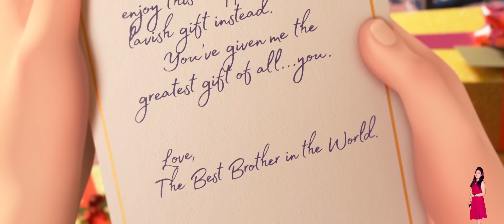The Boss Baby Family Business (2021) Explained In Hindi | Prime Video हिंदी /उर्दू | Pratiksha Nagar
the boss baby 2 family business trailer (2021) animated movie hd